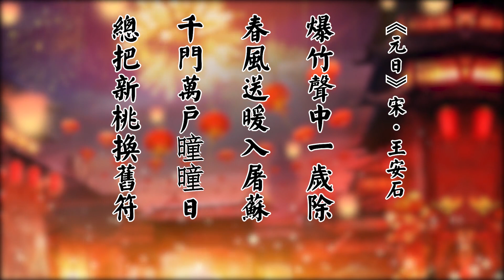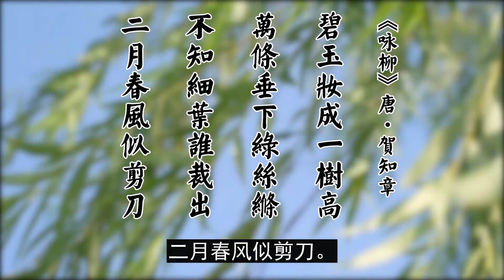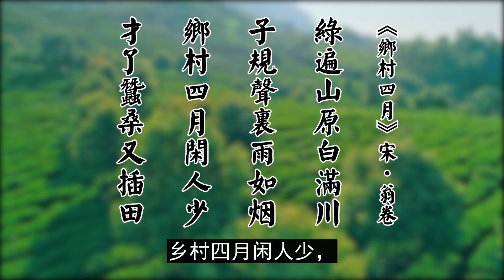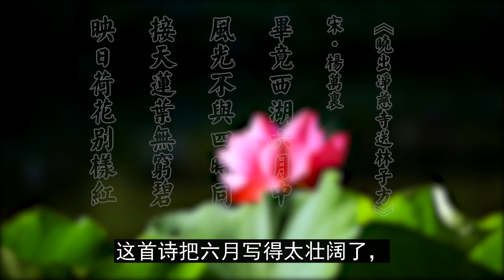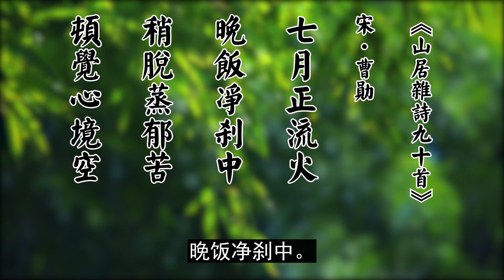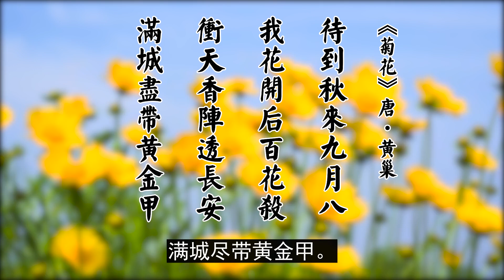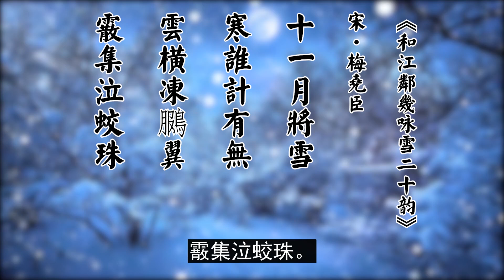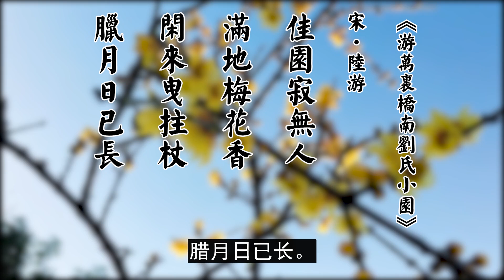你几月出生，我就送你哪首诗，美到心醉！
本片精选了12首诗，对应12个月份。您是哪个月份出生的，我就把哪首诗送给您！
一月：00:28《元日》宋·王安石
二月：01:13《咏柳》唐·贺知章
三月：01:57《送孟浩然之广陵》唐·李白
四月：02:45《乡村四月》宋·翁卷
五月：03:30《约客》宋·赵师秀
六月：04:08《晓出净慈寺送林子方》宋·杨万里
七月：04:49《山居杂诗九十首》宋·曹勋
八月：05:27《临洞庭上张丞相》唐·孟浩然
九月：05:57《菊花》唐·黄巢
十月：06:40《梅花·其二》 宋·王冕
十一月：07:23《和江邻几咏雪二十韵》宋·梅尧臣
十二月：08:04《游万里桥南刘氏小园》宋·陆游